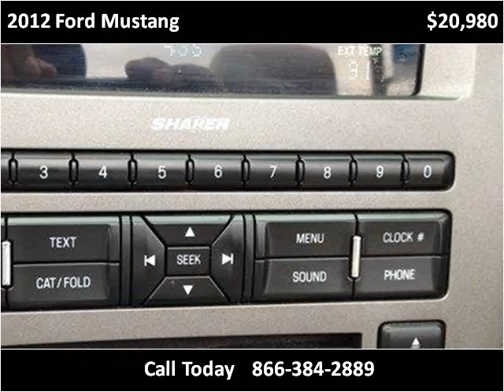2012 Ford Mustang Used Cars Pittsburg PA